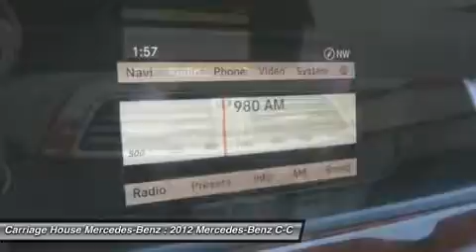2012 MERCEDES-BENZ C-CLASS New London, CT 7849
2012 MERCEDES-BENZ C-CLASS New London, CT
Stock# 7849

Carriage House Mercedes-Benz
488 Colman St.

Meet our phenomenal 2012 C250 Sport in Palladium Silver Metallic with Black interior. The design is impeccably Mercedes as is the power under the hood. It is motivated by a Turbo-Charged 1.8 Liter that develops 201 horsepower and sends this Sport Sedan off the line with a civil growl thanks to the 7-Speed automatic with touch shift. Fuel economy is today's buzz word and we have thought outside the box for you. This C-Class features a new aluminum hood, which contributes to weight reduction and consequently improves fuel efficiency. It might seem like a small change however thinking like this makes the return on your investment just that much sweeter. Technology meets beauty and still provides over 30mpg on the open road. The pictures display a luxurious interior emphasized by our new dashboard. You'll enjoy Burl Walnut trim, heated leather seats, and a panoramic sunroof. Oriented towards the driver are three tubular gauge pods that further enhance the aggressive character of the C-Class. This year's creation has over 2,000 new parts that make up this beautiful car. Grip the new-generation leather steering wheel which features a chrome-plated central spoke that further accentuates the car's stylish and sporty ambiance. In classic Mercedes fashion, the always evolving safety leader in the automotive industry has outdone themselves once again. With multiple options for every kind of driver, safety should not be a concern. Because you have high expectations, we will treat your needs with paramount concern. As your car dealer we enjoy the challenge of exceeding your standards each and every time. Allow us to demonstrate our commitment to excellence!